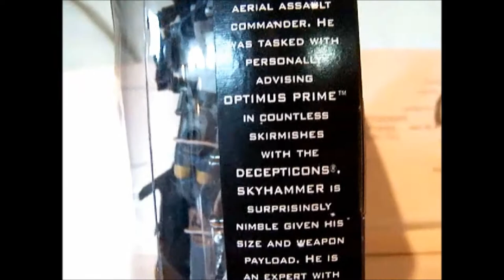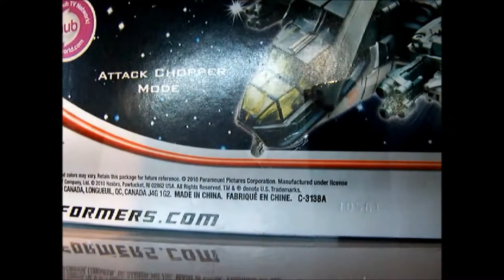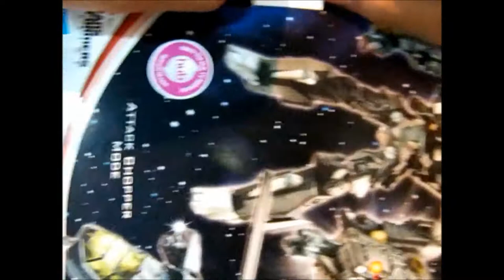MoFoCThat Review?! : DotM Voyager Skyhammer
The hammer from the sky!!!